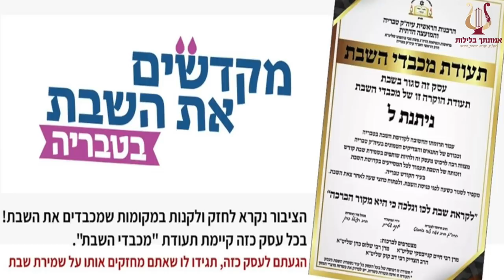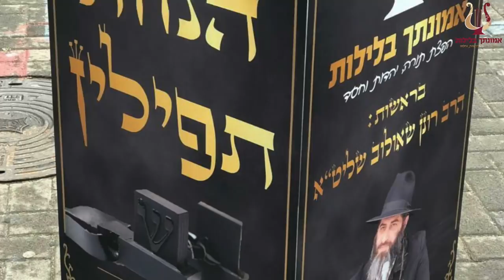הרב רונן שאולוב מברך על איסור הנחת התפילין בתל אביב ומודה לראש העירייה רון חולדאי !! חריף ביותר !!